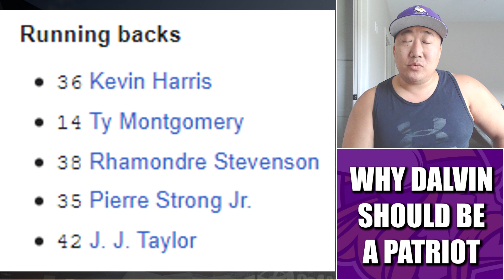3 Reasons Why Dalvin Cook SHOULD Become a Patriot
Former Minnesota Vikings running back Dalvin Cook is now favored to become a New England Patriot in 2023. Here's 3 reasons why that makes sense for Belichick's bunch.